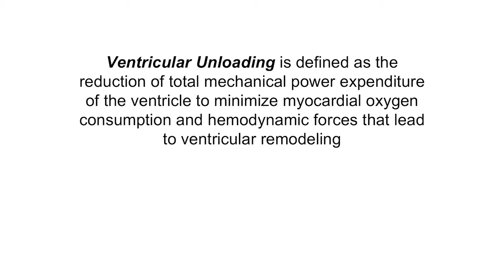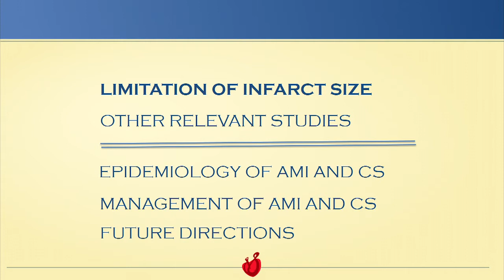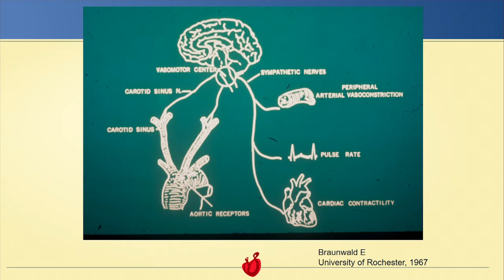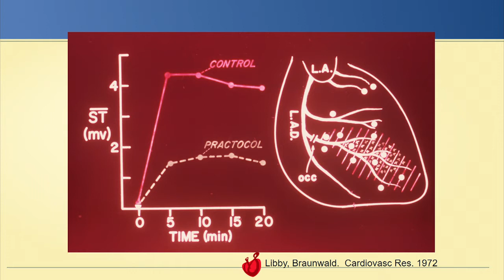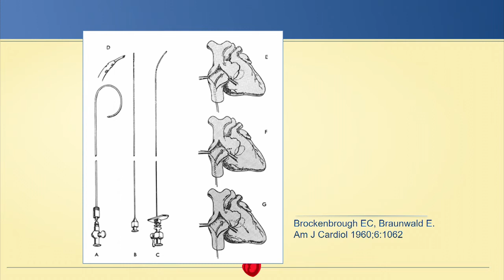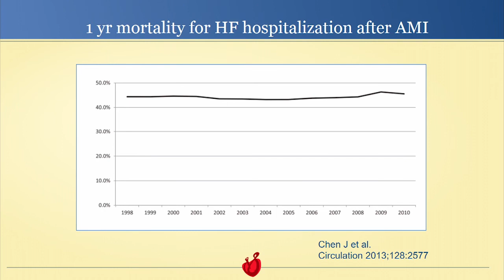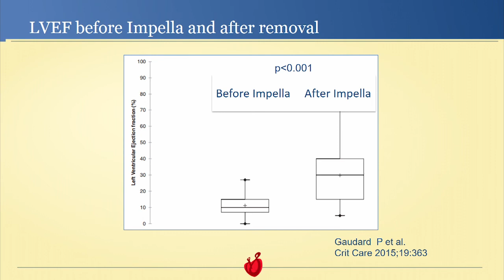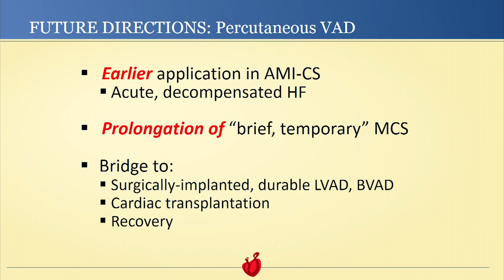Eugene Braunwald, MD: Acute MI to Heart Failure: The Past, Present, and Future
Chapter 1 - Limitations of Infarct Size (History) 2:02

Chapter 2 - Studies Relevant to Acute Unloading 19:37

Chapter 3 - Epidemiology of AMI and Cardiogenic Shock - 25:07

Chapter 4 - Hemodynamic Support and PCI and Cardiogenic shock - 29:57

Chapter 5 - Future Directions - 36:30